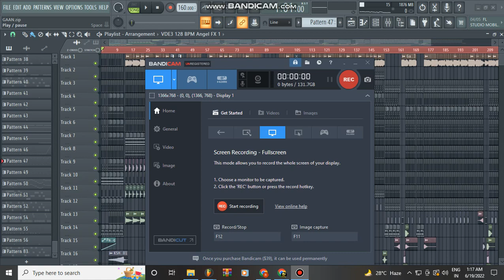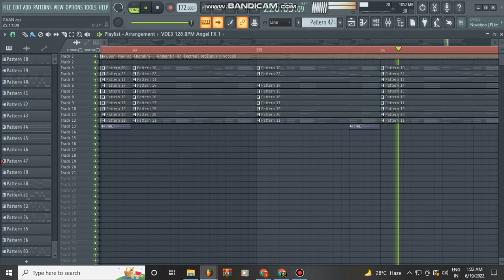Gaan Majhhire Chandini Edm X Tapori DJ Tuna X DJ Sibun